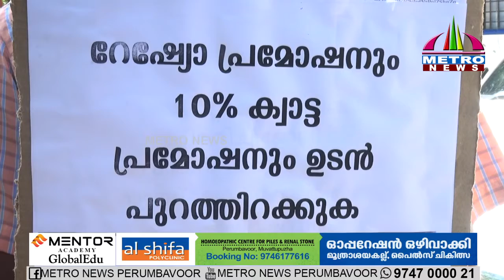കെ.എസ്.ഇ.ബിയില്‍ ജീവനക്കാരെ വെട്ടിക്കുറക്കുന്നു.